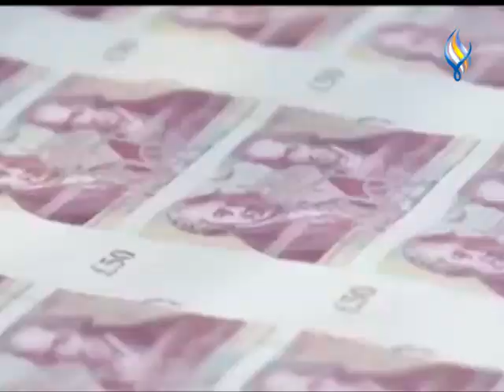قناة سما الفضائية الموجز الاقتصادي 11 03 2023